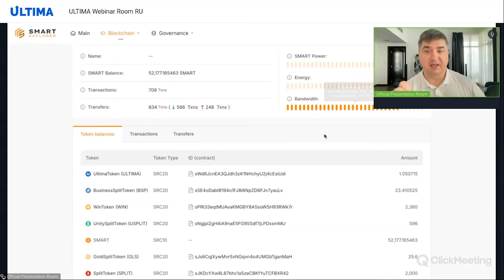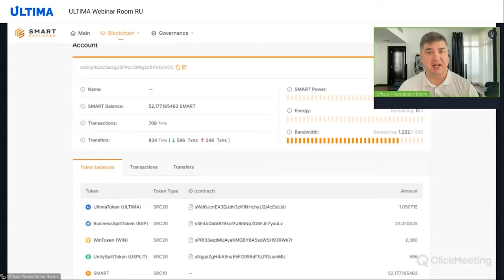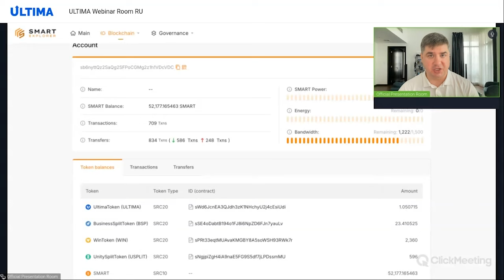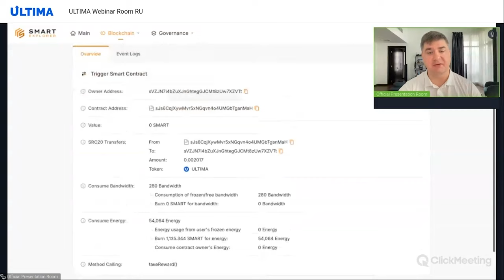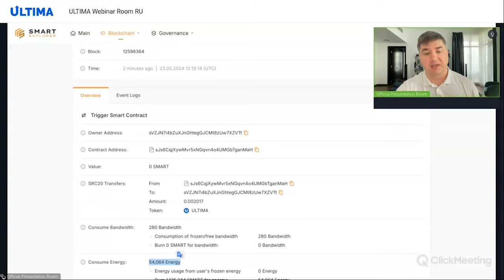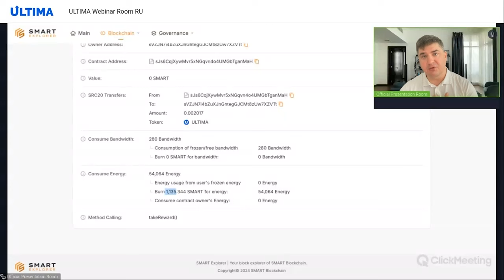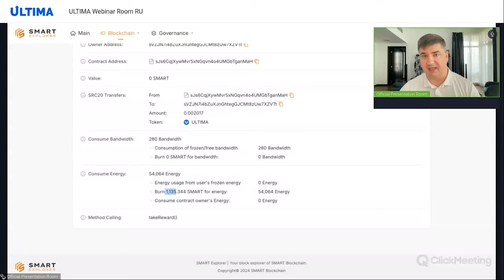Технический вебинар от Игоря Флагмана: всё о стейкинге SMART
На новом техническом вебинаре от Игоря Флагмана разберемся в новой для нашего комьюнити технологии — стейкинге.

Стейкинг на блокчейне SMART — это процесс, в котором пользователи замораживают свои коины SMART, чтобы поддерживать работу сети и получать за это ключевые ресурсы сети: Bandwidth (пропускная способность) и Energy (энергия). Они необходимы для выполнения транзакций со смарт-контрактами и других транзакций.

Посмотрев вебинар, вы узнаете:

🔹 подробно о том, что собой представляет стейкинг;
🔹 почему стейкинг полезен для блокчейна SMART;
🔹 что такое и зачем нужны Bandwidth и Energy;
🔹 как стейкинг делает вашу работу с блокчейном в разы выгоднее;
​​🔹 как рассчитывается вознаграждение в стейкинге.

Ответы на эти и другие вопросы вы получите, посмотрев технический вебинар.